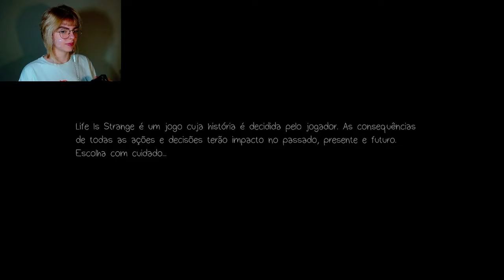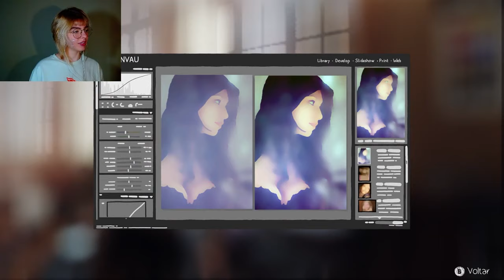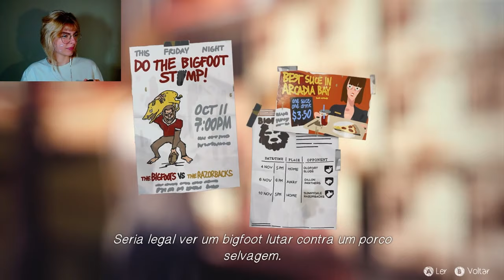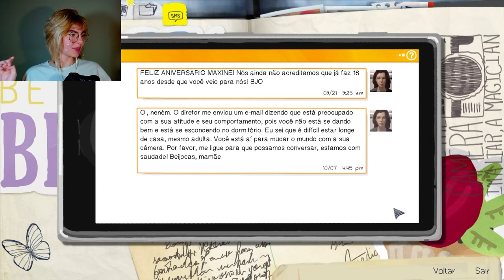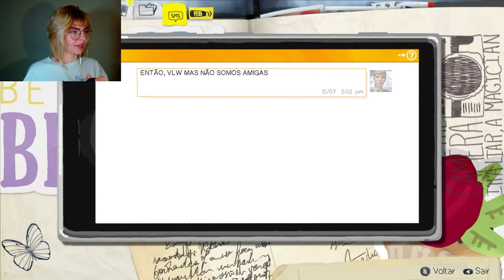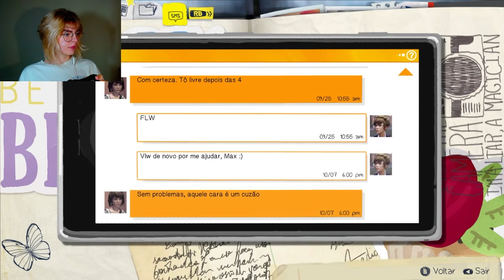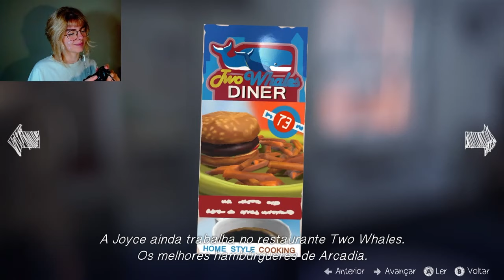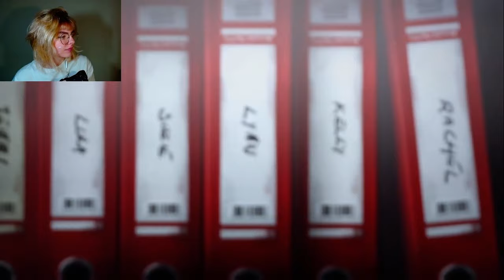Life is Strange - Episódio 1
O áudio de algumas partes deste vídeo foi silenciado, pois pode apresentar conteúdo com direitos autorais pertencente a ou controlado por terceiros.